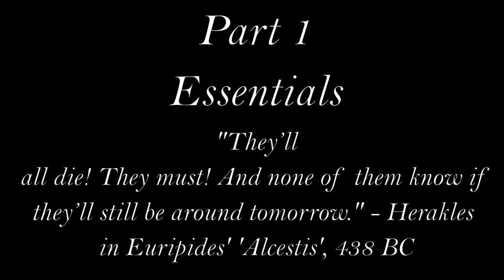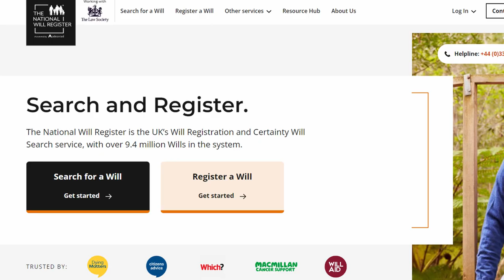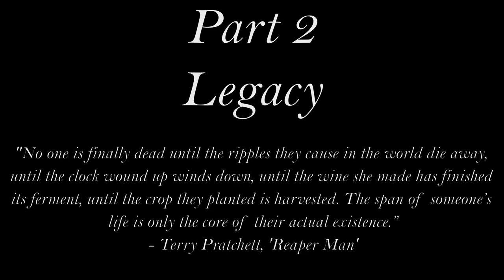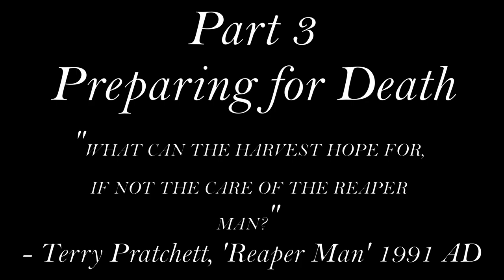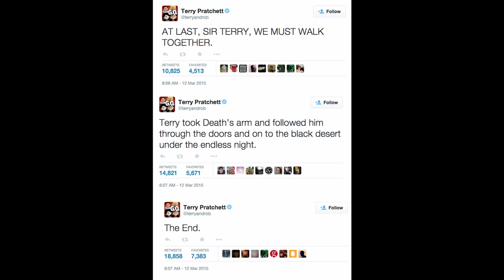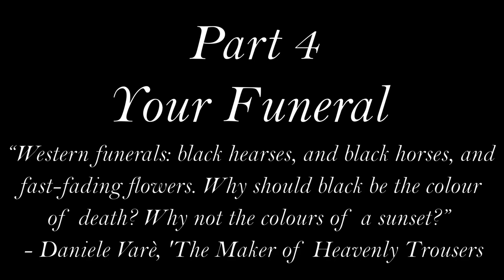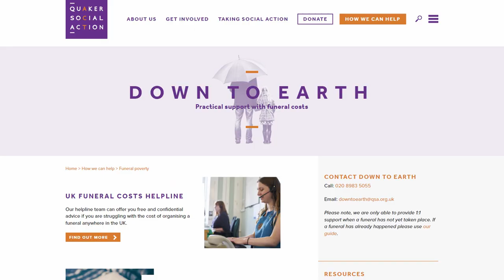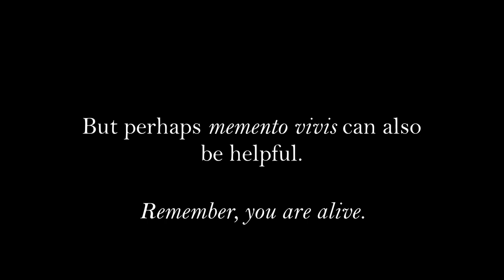How to Die Well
Everybody dies, but how can you prepare yourself for the inevitable if you live in the UK?

(This video does not constitute legal advice.)

Useful Links:

Essentials
(Find a local solicitor to help you write your will in England and Wales. Follow the link and use the search function to search for solicitors near you. Check that the solicitor you choose is SRA regulated)

(Find a local solicitor to help you write your will in Scotland)

(Find a local solicitor to help you write your will in Northern Ireland)

(The rules of intestacy and why you really don’t want to leave things up to them.)

(A decent summary of life insurance as well as other related types of insurance like critical illness insurance. Remember: It’s not only old people that die. If you have kids, having life insurance may make a huge difference in their quality of life in the event of your untimely death)

(Sorting out social media accounts after you die)

Legacy

(Contact Queen’s University Belfast to donate your body in Northern Ireland)

(Find a charity’s details to leave them in your will)

(Government website to help set up a charity)

(The digital legacy association helps ensure people’s digital wishes are met after their deaths)

(The Swan Song Project helps the dying record a song to leave to their loved ones)

(Example of one of the ‘swan songs’ recorded by someone who was dying for their loved ones - you can choose to keep yours private)

Funerals

childfuneralcharity.org.uk (Child Funeral Charity, which helps arrange funerals for children under 16)

(Getting help with funeral costs)

(Getting help with funeral costs in Scotland)

citizensinformation.ie/en/social_welfare/social_welfare_
payments/death_related_benefits/benefits_and_
entitlements_following_a_death.html
(Getting help with funeral costs in the Republic of Ireland)

(Children’s funeral fund for England - helps pay the costs of funerals for children under 18 in England

(Getting a license for burial at sea)

(The Association of Green Funeral Directors can help you organise a green funeral and point you towards funeral homes with an environmentally friendly focus)

(NHS guide to LGBT+ funerals. Especially helpful to those who are not yet out to their friends or family members)

goodfuneralguide.co.uk/wp-content/uploads/2019/09/ Standard-PDF-queer-funeral-guide.pdf
(Guide to LGBT+ funerals written by the trans activist and funeral professional Ash Hayhurst)

(Sending ashes to space)

(Appointing someone who knows your wishes with power of attorney to make decisions for you in the event you become too unwell to make them yourself)

(Appointing someone who knows your wishes with power of attorney to make decisions for you in the event you become too unwell to make them yourself (in Scotland))

(Appointing someone who knows your wishes with power of attorney to make decisions for you in the event you become too unwell to make them yourself (in Northern Ireland))

(How to make an advanced decision to refuse treatment)